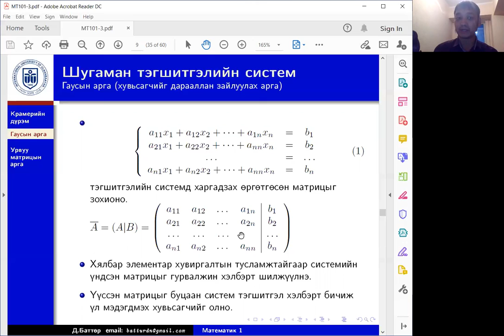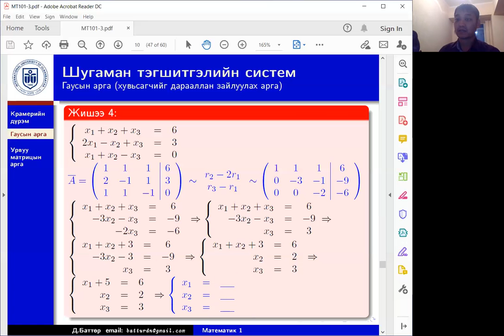Гаусын арга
Шугаман тэгшитгэлийн системийн шийдийг олох Гаусын арга